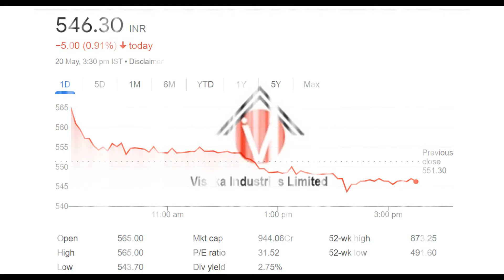Visaka Industries Ltd Share Latest News. Visaka Industries Ltd Dividend News 2022.